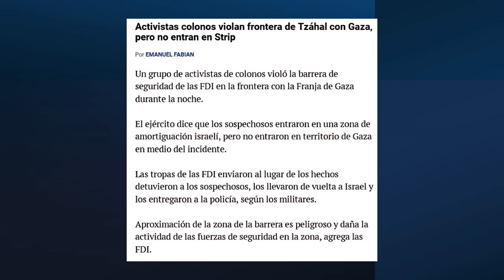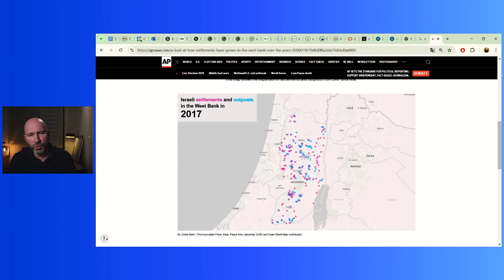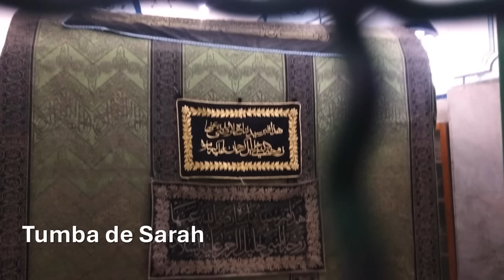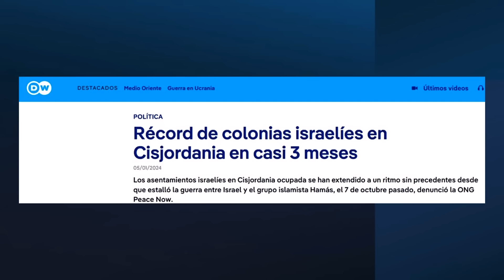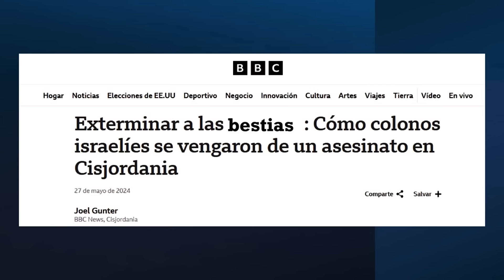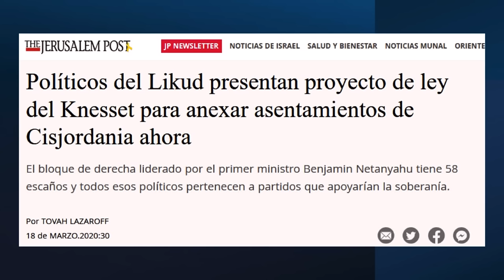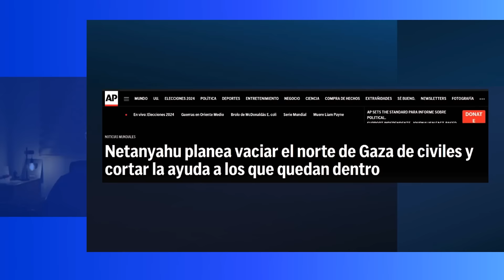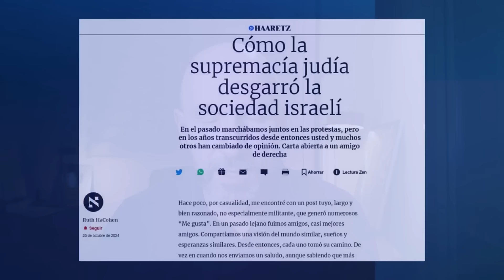LA AGENDA “OCULTA” DEL GOBIERNO DE NETANYAHU: crecen los asentamientos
💥COMPRA MI NUEVO LIBRO: El Porvenir del Viejo Mundo en AMAZON